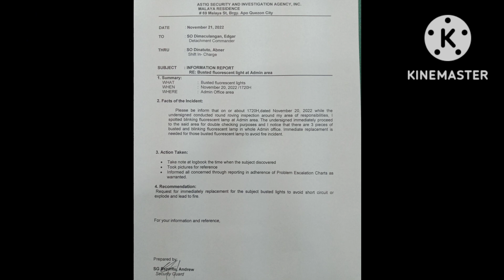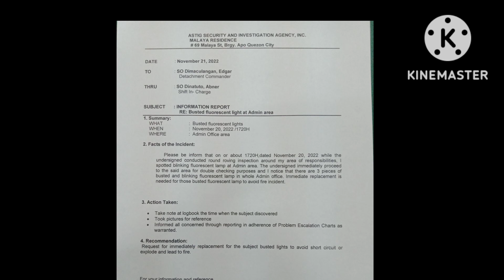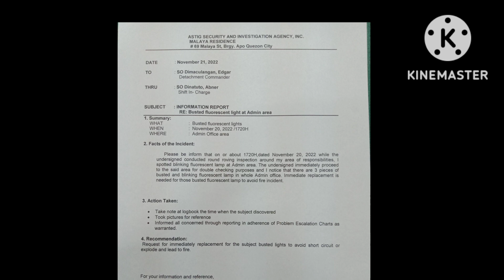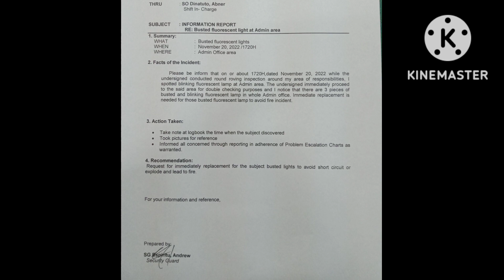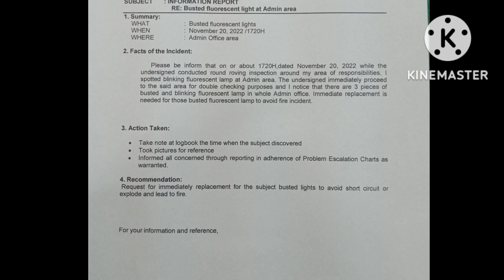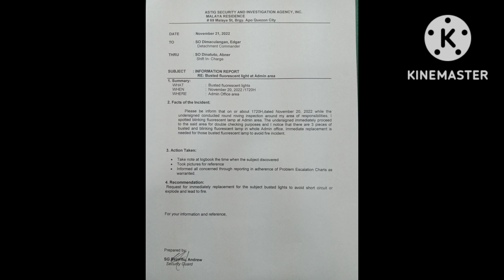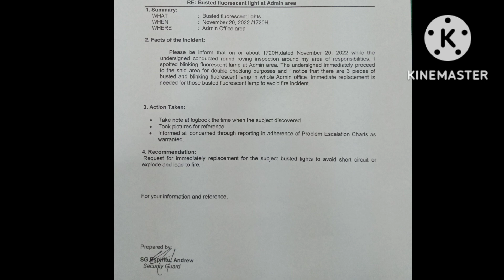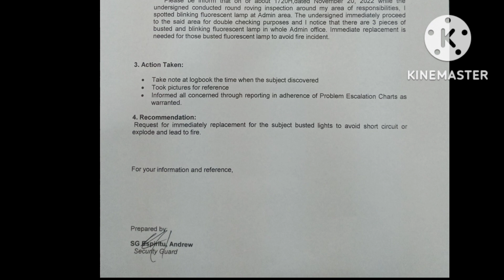PAANO GUMAWA NG INFORMATION REPORT TUNGKOL SA MGA BUSTED LIGHTS/Guard Edition/RobertCD vlogs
Paano gumawa ng information report tungkol  sa mga busted lights, paano gumawa ng information report Tagalog version, paano gumawa ng incident report, paano gumawa ng report, paano gumawa ng petition letter, paano gumawa ng observation report, paano gumawa ng explanation letter, paano gumawa ng resignation letter, paano gumawa ng spot report, paano gumawa ng notice to explain sa mga SUBORDINATES na pasaway, paano kumuha ng PSA birth certificate walk in, paano kumuha ng security guard license, pros and cons sa pagpalakad ng security guard license, bagong requirements at proseso sa pagkuha o pag renew ng security guard license, paano mag log book ang security guard, paano maipasa ang security guard interview, magkano ang sahod ng security officer, bagong update sa requirements at proseso sa pagkuha o pag renew ng security guard license, pagkakaiba ng information report sa incident report, difference between theft and qualified theft, tutorial vlog, step by step tutorial, RobertCD Vlogs,Song cover, parody song cover, Funny videos